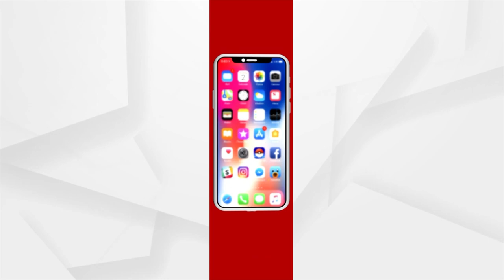ବ୍ଲାକମେଲର କୁଇନ ଅର୍ଚ୍ଚନା ନାଗଙ୍କ ଜବତ ହେବ ସମ୍ପତ୍ତି ।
ଆଜି ଅର୍ଚ୍ଚନାଙ୍କ ଘରେ ପହଞ୍ଚି ମାପଚୁପ କରିଛନ୍ତି ଇଡି ଅଧିକାରୀ । ପୂର୍ବରୁ ଅର୍ଚ୍ଚନା ନାଗଙ୍କ ସମ୍ପତ୍ତି ଜବତ ପାଇଁ ଦିଲ୍ଲୀ ସ୍ଥିତ ଉପରସ୍ଥ ଅଧିକାରୀଙ୍କୁ ଜଣାଇଥିଲା ଇଡି । ଏହାପରେ ଅଧିକାରୀମାନେ ଜେଲ ଯାଇ ଅର୍ଚ୍ଚନାଙ୍କ ସମେତ ଜଗବନ୍ଧୁ ଓ ଖଗେଶ୍ବରଙ୍କୁ ନୋଟିସ କରିଥିଲେ । ଏହାପରେ ସମ୍ପତ୍ତି ବାଜ୍ୟାପ୍ତି ପାଇଁ ଆଜି ପ୍ରକ୍ରିୟା ଆରମ୍ଭ ହୋଇଛି ।